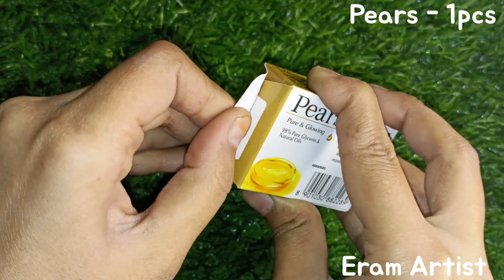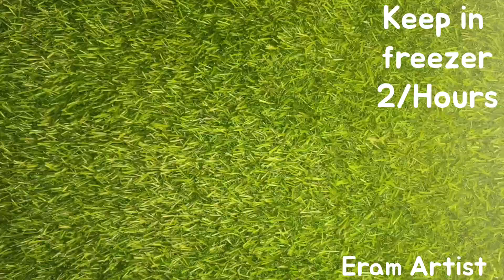Diy- Homemade Activated Charcoal Soap 🧼/How to make Charcoal Soap at home/ Charcoal Soap for face.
Hey Guys 👋

Eram Artist